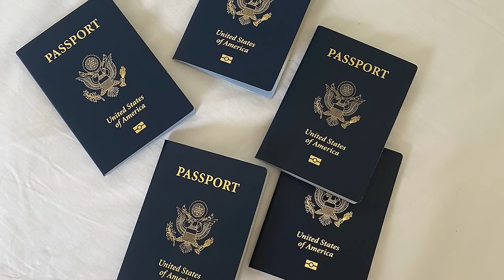Viaggio in auto in USA: errori da evitare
L'America e' un Paese che si presta molto bene ai viaggi in macchina, noti come roadtrip. Tuttavia quando si viaggia in auto da soli nelle zone piu' remote degli USA, ci sono accorgimenti da osservare e che non si trovano nelle normali guide turistiche. Questo video racconta la mia esperienza personale durante dei roadtrip attraverso gli Stati Uniti d'America ed elenca una serie di cose che e' meglio evitare durante questo tipo di avventura.

📌 Resta sempre connesso: Scarica eSIM Airalo & ottieni uno sconto (codice: NICKVAINUSA3) di 3 $

👉 eBook GRATUITO "Trasferirsi in USA. Come iniziare?" su

STRUMENTI USATI PER I MIEI VIDEO:
iPhone 12
GoPro Hero 8 Black
Selfie bastone 150 cm con treppiede
Zhiyun Smartphone Gimbal Smooth 5 Combo Stabilizzatore palmare
Rode Videomic Pro Microfono Professionale
Hearkey Microfono 1.5M Compatibile con i Phone

OUTFIT:
Ray-Ban Clubmaster Sunglasses